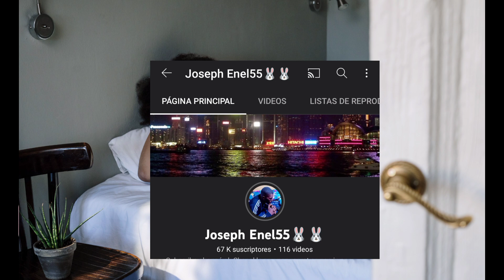Top 10 pi move rèv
Klike la pouw jwenn lot chanel nou an ladanl w'ap jwenn vidéo teknoloji ak titoryal ak anpil lot anko

Siw vle fè yon video ou byen yon mizik yon mesaj yon moman adorasyo et louwaj pase sou chanel la ekri ou byen relekounya sepou sa noula WhatsApp